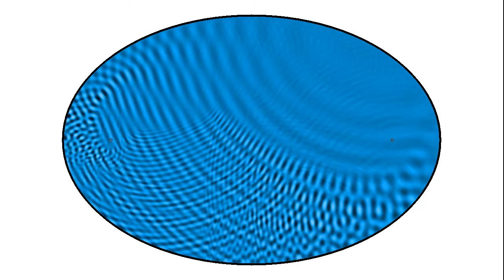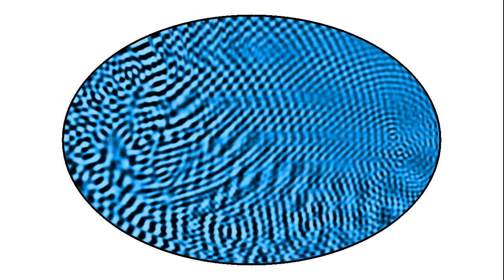Waves in an elliptical swimming pool 2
A more realistic simulation of what happens when you drop something in a pool with an elliptical boundary. The two dots indicate the focal points, but do not interact with the wave. Try comparing the wave fronts with those in
The simulation solves the wave equation with a little bit of damping. If the simulation looks less realistic near the end, it's probably because the damping is much weaker than in real life.
C code (some parameters need to be adjusted).

You may be interested in some science outreach articles:
(in French, some with a Spanish translation, but I think you know how to use google translate right?).